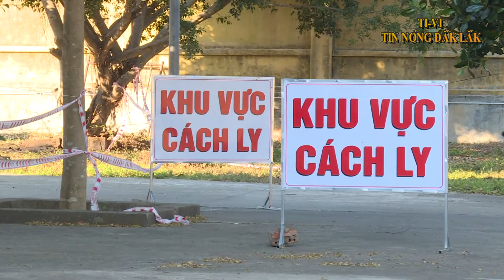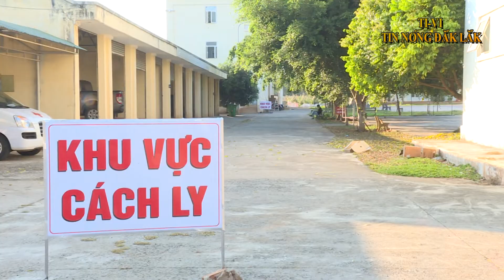Công an tỉnh Đắk Lắk mang những suất cơm nghĩa tình đến khu cách ly tập trung